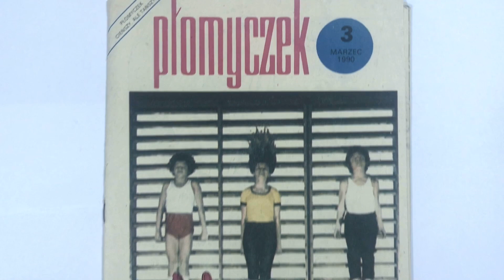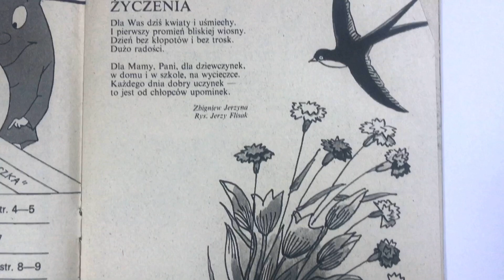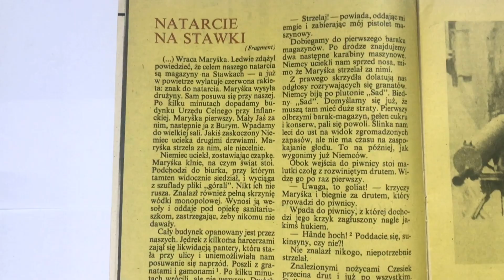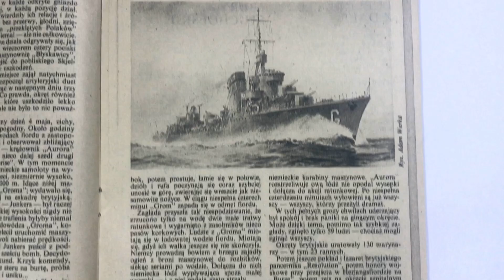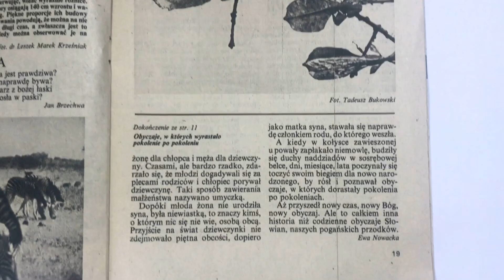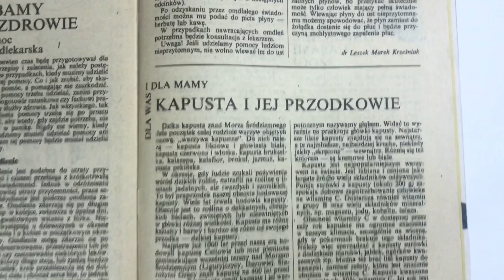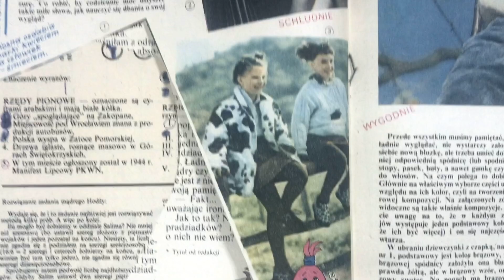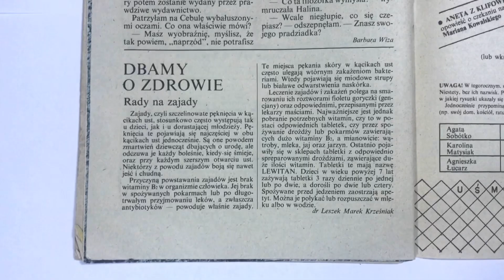Retro: „PŁOMYCZEK” nr 3 z 1990 r.,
Czasopismo dla dzieci „Płomyczek” nr 3 z 1990 roku.